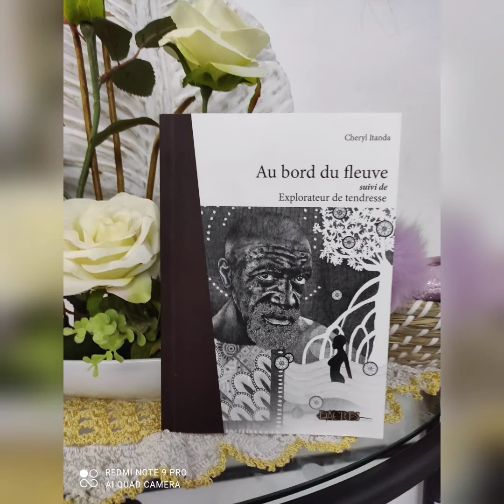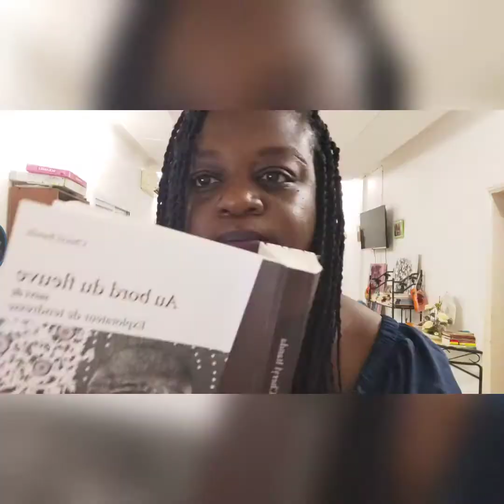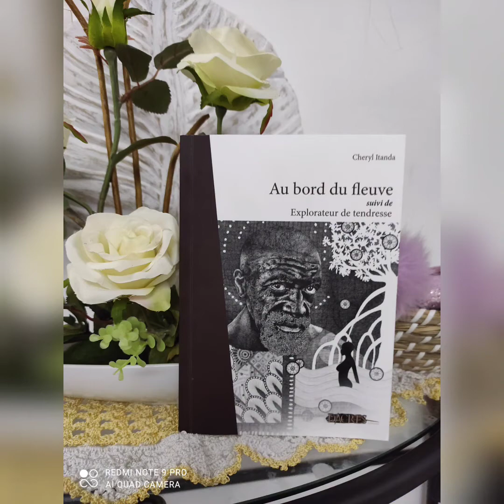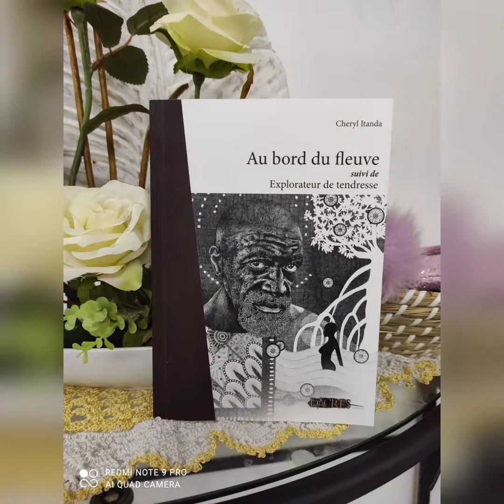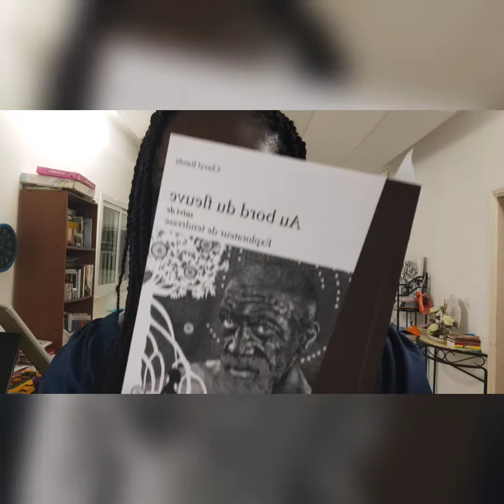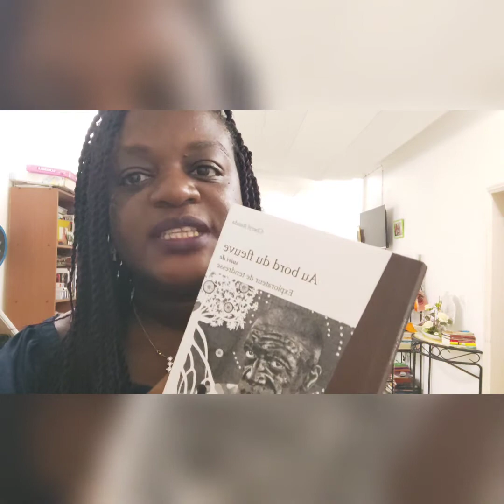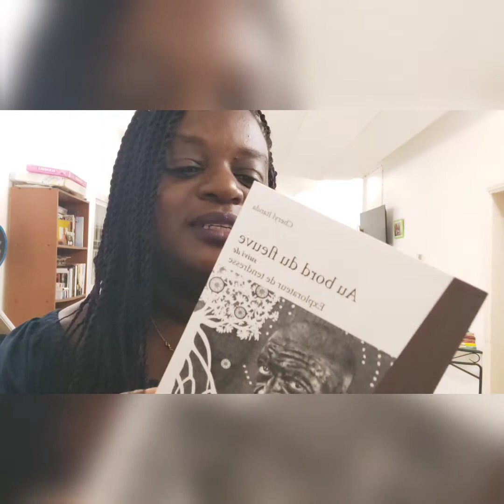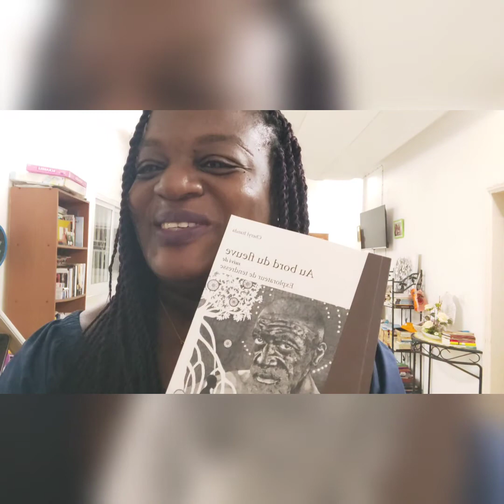Au bord du fleuve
Une plongée dans l'oeuvre de Cheryl Itanda